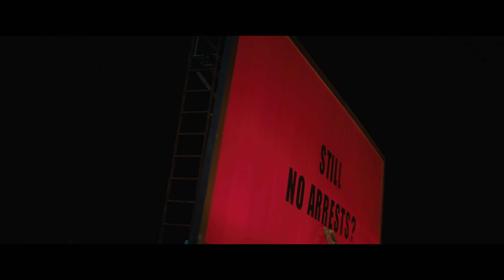THREE BILLBOARDS OUTSIDE EBBING, MISSOURI | Official Red Band Trailer | FoxSearchlight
THREE BILLBOARDS OUTSIDE EBBING, MISSOURI is a darkly comic drama from Academy Award winner Martin McDonagh (IN BRUGES). After months have passed without a culprit in her daughter’s murder case, Mildred Hayes (Academy Award winner Frances McDormand) makes a bold move, painting three signs leading into her town with a controversial message directed at William Willoughby (Academy Award nominee Woody Harrelson), the town's revered chief of police. When his second-in-command Officer Dixon (Sam Rockwell), an immature mother’s boy with a penchant for violence, gets involved, the battle between Mildred and Ebbing's law enforcement is only exacerbated.